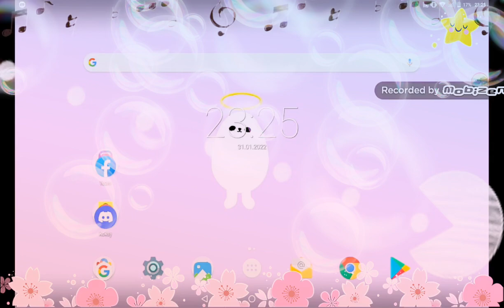pytanko do was widzowie :)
napiszcie czy chcecie Hybrid animals💜 i życzę miłego oglądania :D💎